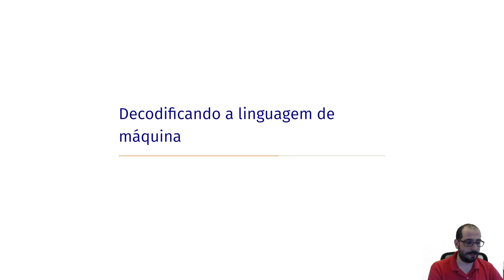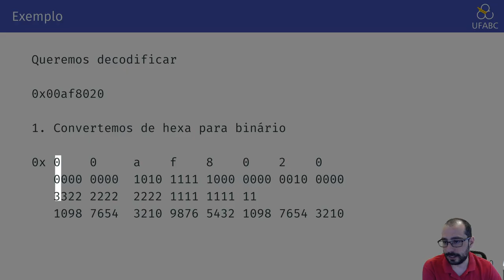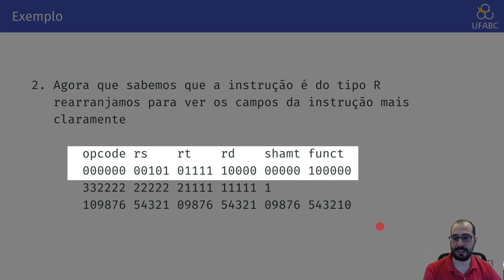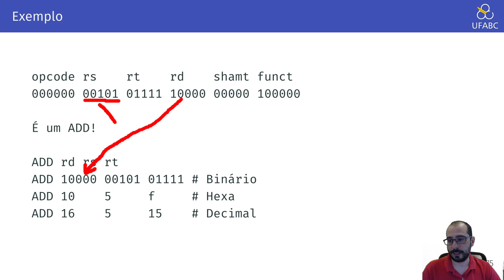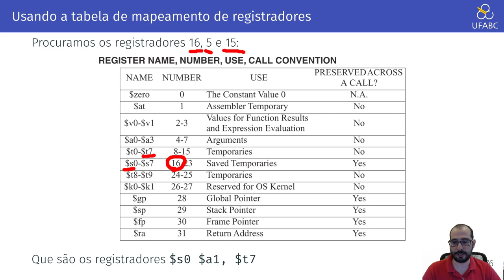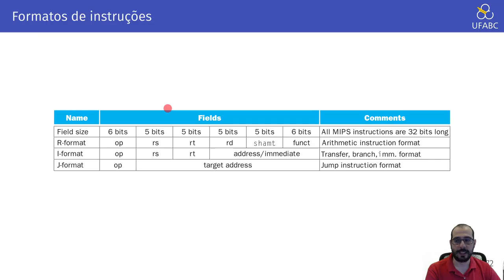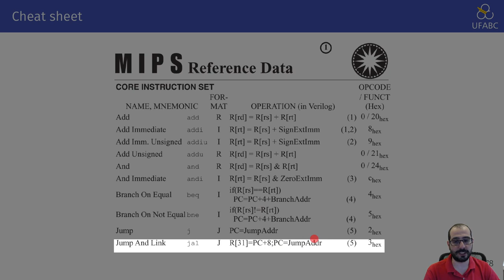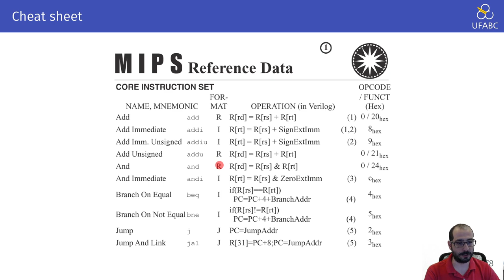2.8 - Arquitetura de Computadores - Decodificando a Linguagem de Máquina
Neste vídeo apresentamos como decodificar a linguagem de máquina.